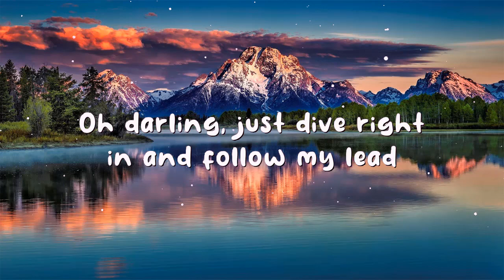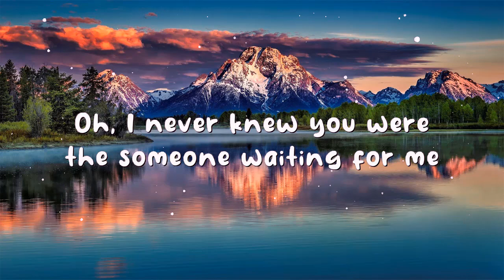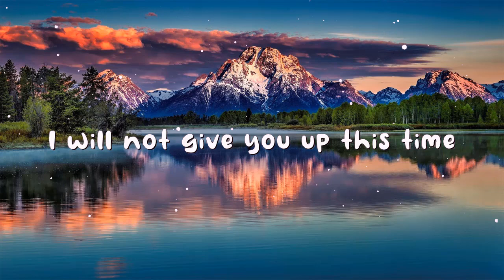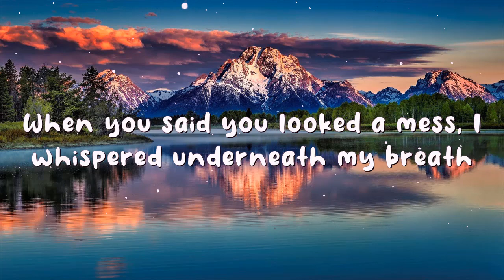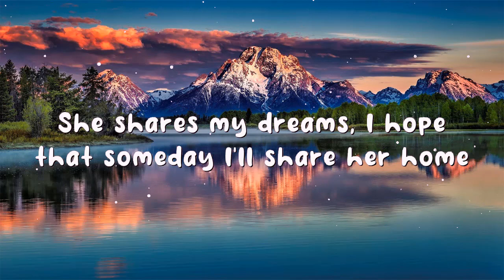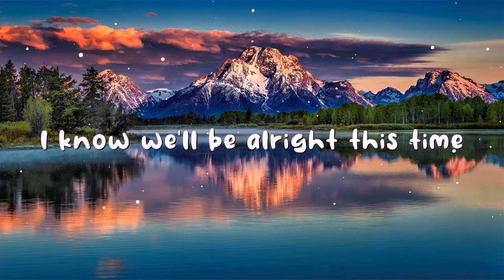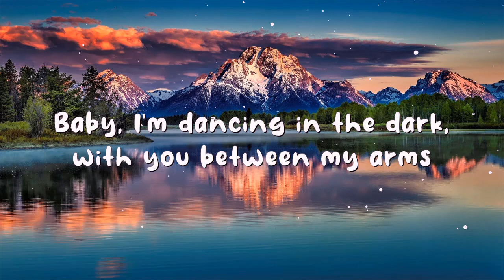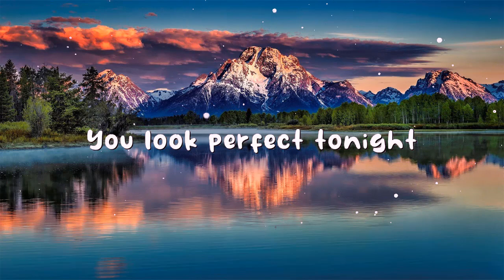Ed Sheeran - Perfect (Lyrics)